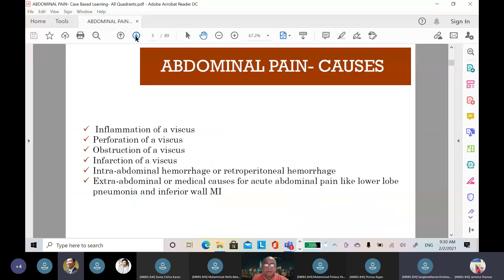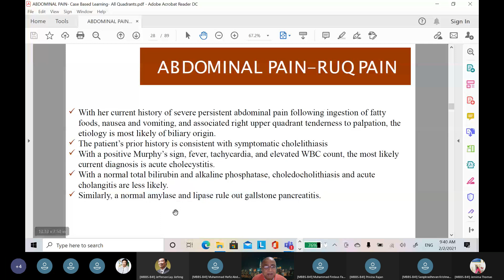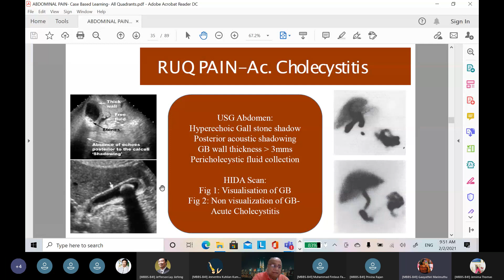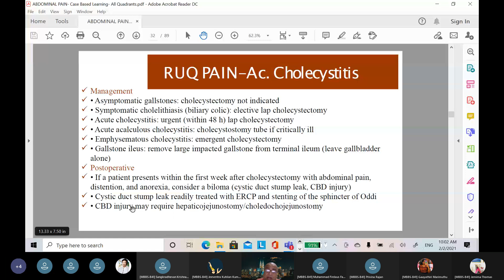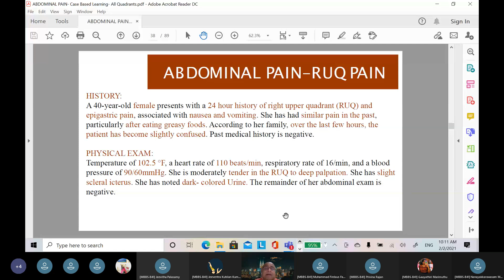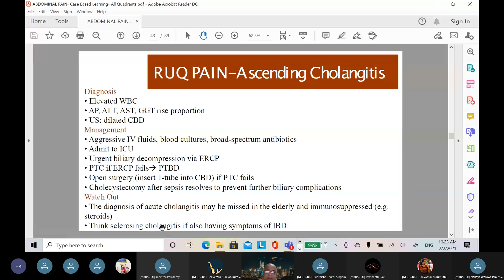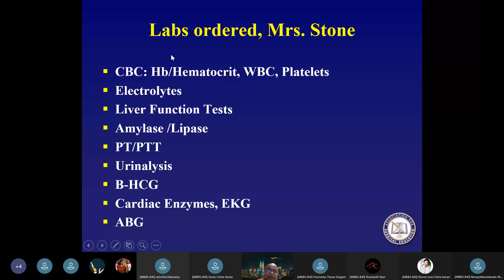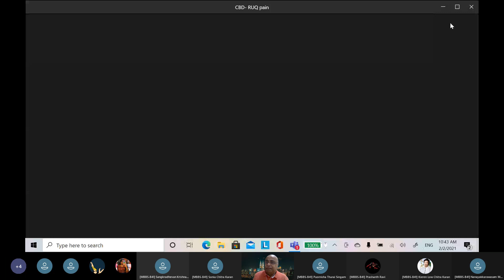ACUTE RIGHT UPPER QUADRANT ABDOMINAL PAIN- Problem Oriented Case Based Teaching- My Online Class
• Dear Viewers,
• Today I have uploaded a video on Acute Right Upper Quadrant Abdominal Pain- Problem Oriented Case Based Teaching- My Online Teaching
• I hope the video will be very useful and you will enjoy it.

•I have made a playlist for each surgical problem which consists of many of my YouTube videos and my PPT slides also.
•I request you all to watch all the videos in a playlist together, so that you will become confident in dealing with these problems.

•Thank you very much for following and supporting this surgery teaching YouTube channel “Surgical Educator”